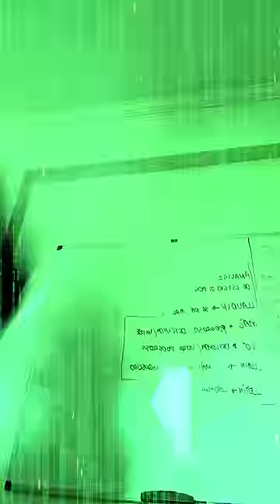A FALHA QUE OS CAÇULA AMA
Bora ajudar o Carlos instagram também? xD